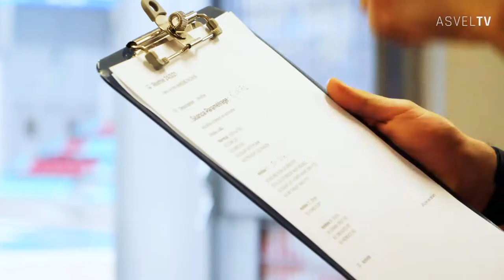🖤 Welcome back Marième !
Entretien avec Marième Badiane, de retour à Mado Bonnet après sa grossesse et son congé maternité.